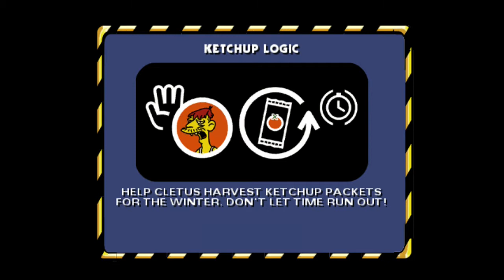Simpsons Hit & Run pt 9